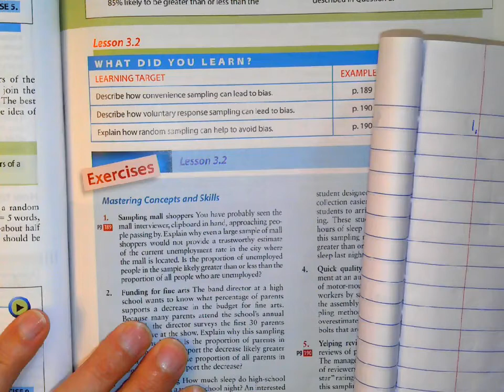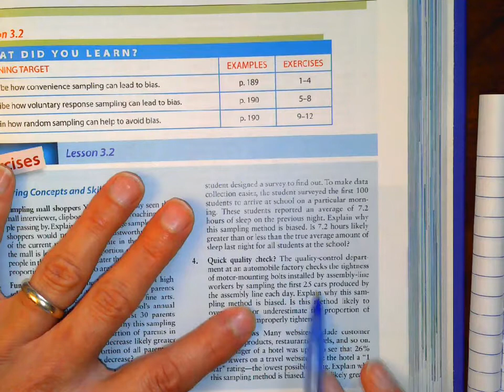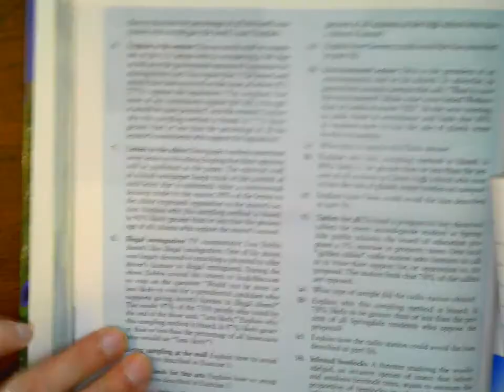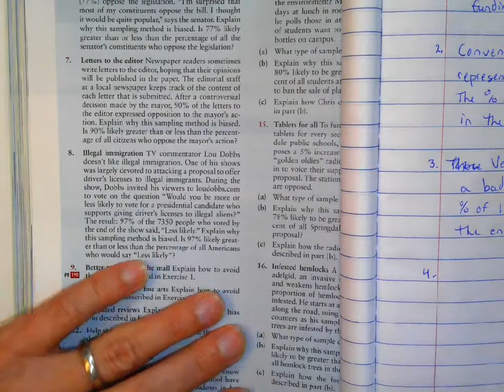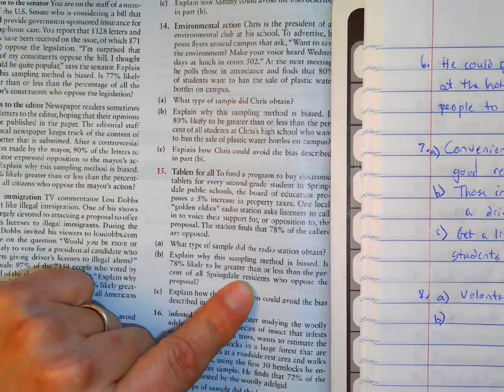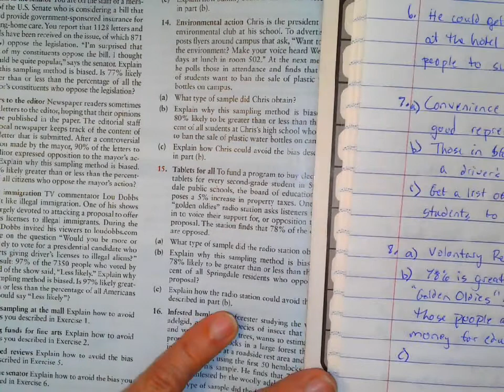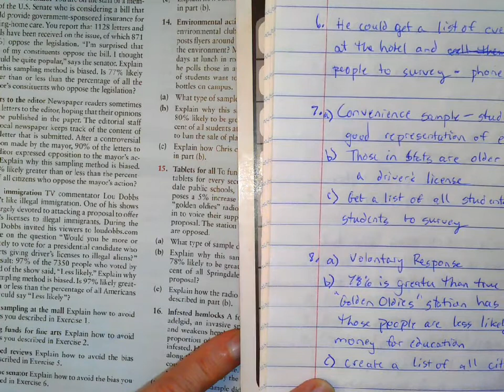Stats 3.2 Answers